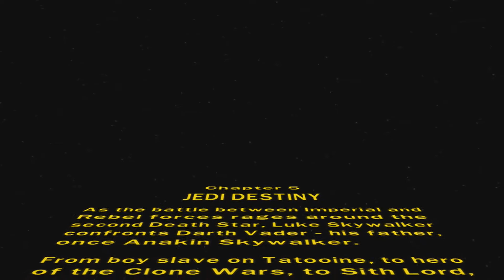Lego Star Wars Original Trilogy 2 Player | Episode 19- JEDI DESTINY (Xbox 360)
Hello guys and welcome back to another episode of the Lego Star Wars Original Trilogy 2 Player series! Today on episode 19, we have reached the Jedi Destiny chapter, which is a fight between Luke and Darth Vader with the Emperor! This is also the shortest level in the whole game, so we ended up trying to explore the area as much as possible.

Lego Star Wars II: The Original Trilogy is a Lego-themed action-adventure video game developed by Traveller's Tales and published by LucasArts and TT Games Publishing. It was released on 11 September 2006. Part of the Lego Star Wars series, it is based on the Star Wars science fiction media franchise and Lego Group's Star Wars-themed toy line. It follows the events of the Star Wars films Star Wars, The Empire Strikes Back and Return of the Jedi. The game allows players to assume the roles of over 50 Lego versions of characters from the film series; customized characters can also be created. Camera movement was improved from its predecessor—Lego Star Wars: The Video Game; and the concept of "vehicle levels" was explored more thoroughly. The game was revealed at American International Toy Fair 2006. Promotions for the game were set up at chain stores across the United States.

If you guys enjoyed this episode and want to see more, please be sure to drop a LIKE below! We upload daily content, along with a collection of side series on the channel! Be sure to leave your suggestions below in the comments, and don't forget to answer the question of the day! :D

You can engage with the Jukedama community using THESE websites!